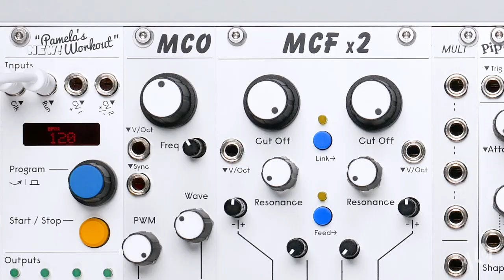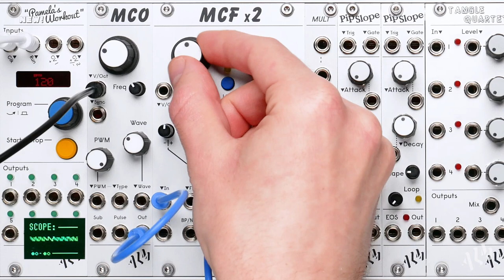Busy Basics - Building Basslines - PART I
Creating a simple bass line is great starting point for learning the fundamental elements of patching a modular synth. In this video tutorial, we take it one step at a time, starting with building the bass voice itself, then sequencing it from a MIDI keyboard.

In the next part we'll take a look at a few ways to expand on this simple patch to give it a bit more personality.

SECTION TIME STAMPS:
00:00 - Intro
00:29 - Oscillator
01:38 - Filter
02:49 - Envelope
05:22 - VCA
07:47 - Sequencing